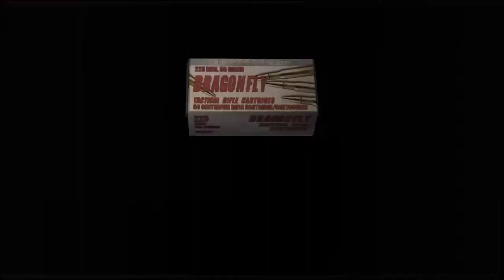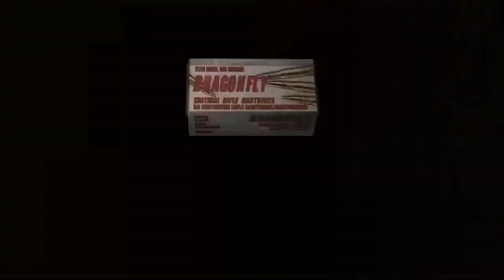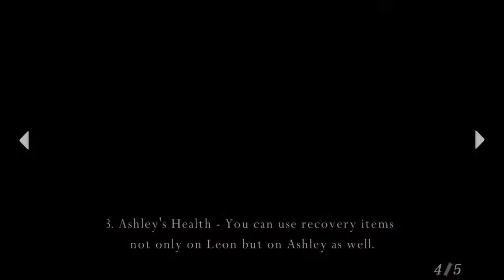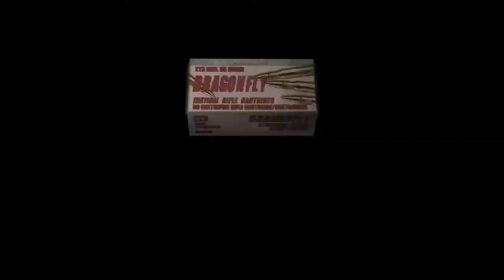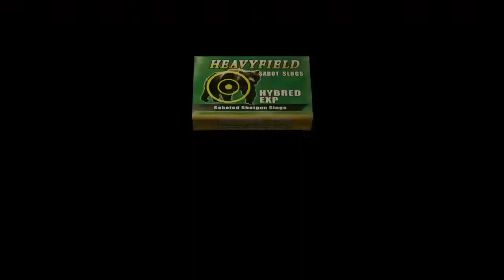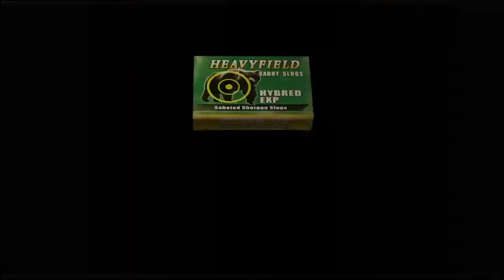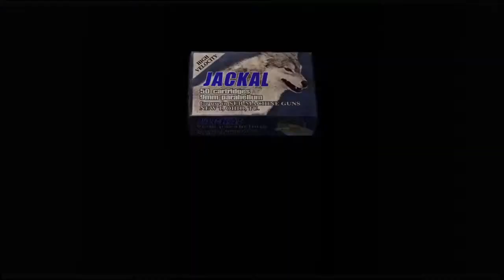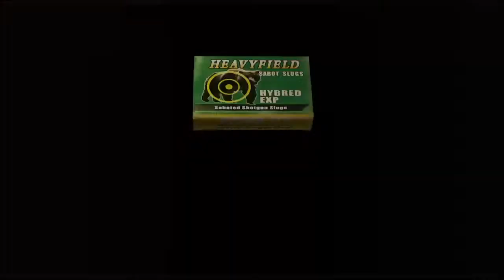lets play Resident Evil 4 part 2 (Finding Sandy & The Big Cheese getting Cooked)